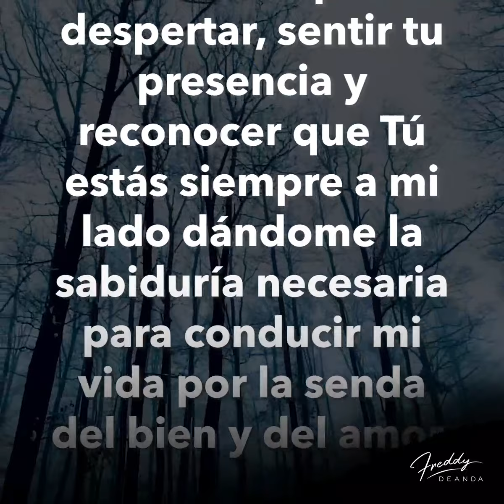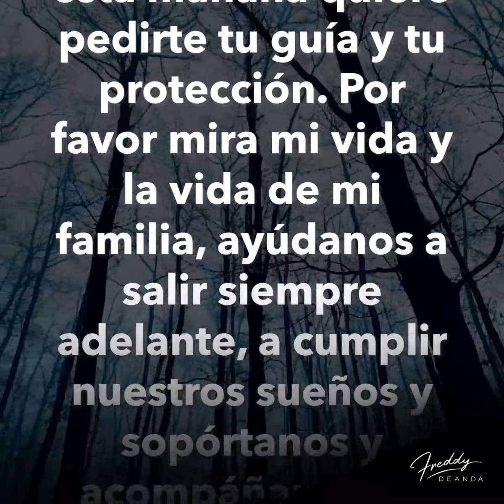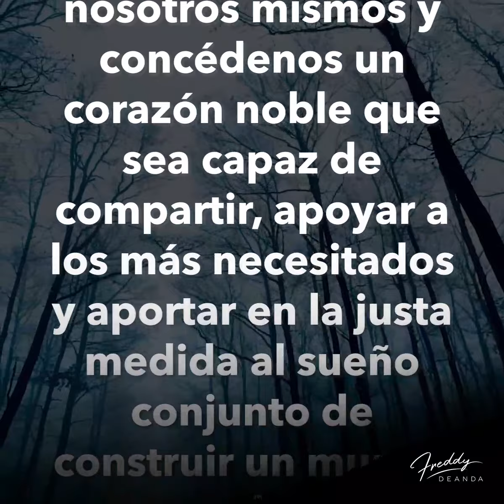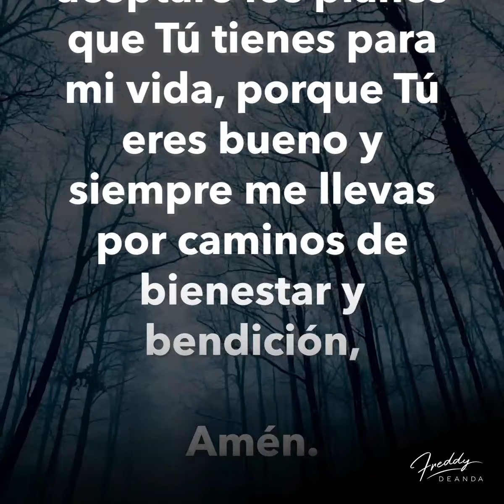🙏🏼 Bendecido Sábado - Freddy DeAnda